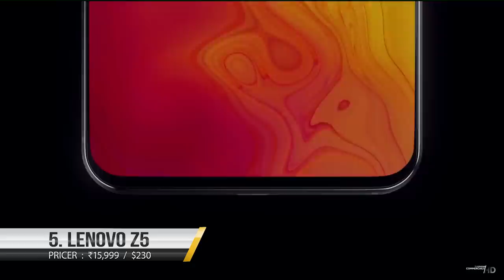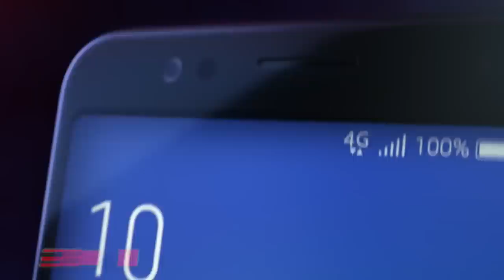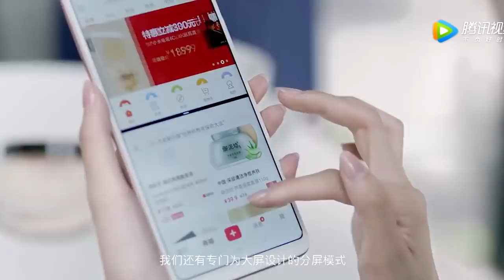Top 10 Best Budget Smartphones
hello Friends, in this video we take a look of Top 5 BEST Budget Smartphones (Under RS=19,999 / USD=$290).
we select all Best Smartphones.
like Nokia, Honor, Motorola, XiaoMi, ASUS, Lenovo.

All mobiles have 4 , 6GB RAM, best Dual camera's like 12 MP ,20 MP. With 4K  Video Recording capability , highgraphic's, FHD+ Display. 4G VoLET, Long Battery's, high end Processer,  And Best Gaming & VR experience.

Smartphones Price & Specifications :

1. Huawei Honor Play
Pricer  :  ₹19,999  /  $285

2. Xiaomi Mi A2
Pricer  :  ₹16,999  /  $245

3. Xiaomi Mi Max 3
Pricer  :  ₹17,999  /  $260

4. Asus Zenfone Max Pro M1
Pricer  :  ₹14,999  /  $215

5. Lenovo Z5
Pricer  :  ₹15,999  /  $230

6. Xiaomi Redmi Note 5 Pro
Pricer  :  ₹14,999  /  $215

7. RealMe 1
Pricer  :  ₹13,999  /  $200

8. Nokia 6.1 Plus
Pricer  :  ₹16,999  /  $245

9. Motorola Moto G6 Plus
Pricer  :  ₹17,999  /  $260

10. Huawei Honor 9N
Pricer  :  ₹17,999  /  $260

Top 10 Best Budget Smartphones 2021
best budget smartphones
under 20000